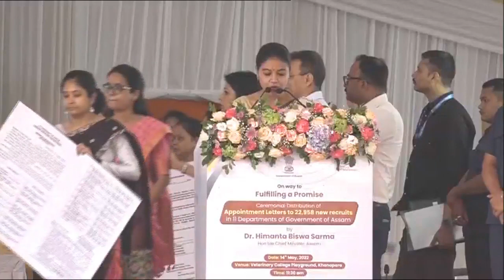22958খন নিযুক্তিপত্ৰ প্ৰদান অনুষ্ঠাত হিমন্ত বিশ্বৰ ঘোষনা?/Assamese news/Himanta biswa sarma/news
22958খন নিযুক্তিপত্ৰ প্ৰদান অনুষ্ঠাত হিমন্ত বিশ্বৰ ঘোষনা?/Assamese news/Himanta biswa sarma/assam news/viral news/assamese taroka/assam taroka

yqw
assamese news
assamese news live
assamese wedding 2022
news live assamese
assam taroka
himanta biswa
himanta biswa sarma
assamese taroka
assamese video
juron assamese wedding
assamese news today
wedding video assamese

Copyright Desclaimer
Under section107 of the copyright Act1976,allowance is made for 'Fair use' for purposes such as criticism, comment,news reporting,teaching,scholarship,and resarch,fair use is  permitted by copyright statute That might otherwise be infringing, Non-profit,educational or personal use tips the balance in favor of fair use.